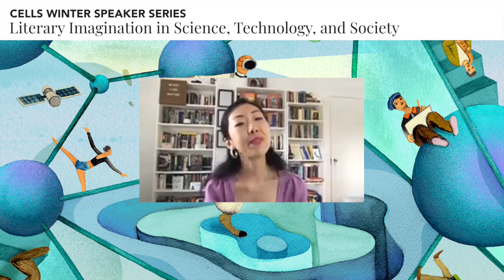CELLS Winter Speaker Series: Joey S. Kim and Kelli Stevens Kane: "Science, The Body, and Poetry"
The final event for CELLs’ winter speaker-series with poets Dr. Joey S. Kim (University of Toledo) and Kelli Stevens Kane, a reading and discussion about writing poetry depicting science, politics, and the body.  Bios: Joey S. Kim (she/her) is a scholar, creative writer, and Assistant Professor of English at the University of Toledo. She researches global Anglophone literature with a focus on 18th- and 19th-century poetics and aesthetics. Her first book of poems, Body Facts, was released by Diode Editions in 2021. A literary critic as well as a poet, her forthcoming book, Romanticism and the Poetics of Orientation (Edinburgh UP) highlights the racial and ethnic formation of the poetic subject in terms of Orientalist forms of cultural difference.   Kelli Stevens Kane is a poet, playwright, and oral historian. She’s the author of Hallelujah Science (Spuyten Duyvil, 2020). Kane is a Cave Canem Fellow, an August Wilson Center Fellow, and a recipient of Advancing Black Arts in Pittsburgh grants from The Pittsburgh Foundation. She's studied at VONA, Hurston/Wright, and Callaloo. Her work has appeared in North American Review, Little Patuxent Review, Under a Warm Green Linden, Painted Bride Quarterly, African Voices, and Split This Rock. Kane has read her poetry and oral history, and performed her one woman show, Big George, nationally.